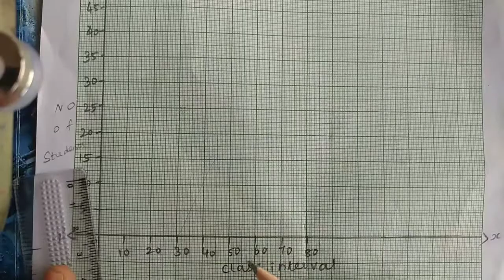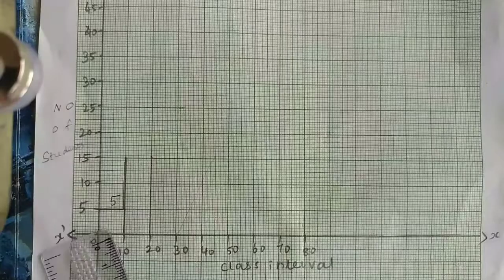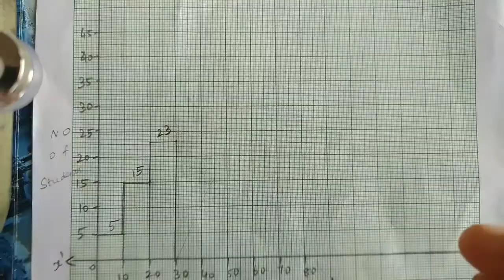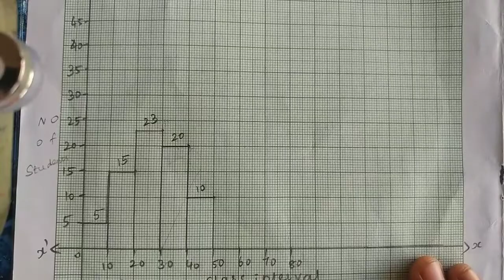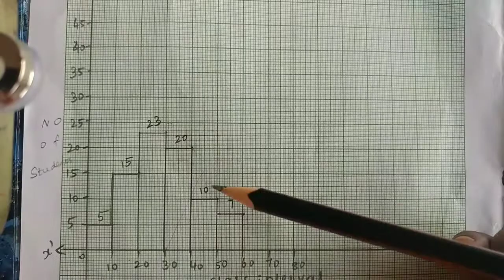8 std maths, Chapter -6, Exercise-6.2, 4 th sum.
8 std maths, Chapter -6, Exercise-6.2, 4 th sum.

8stdmaths Chapter -6# Exercise-6.2#4thsum#tamilnadu#newsyllabus#fullterm#